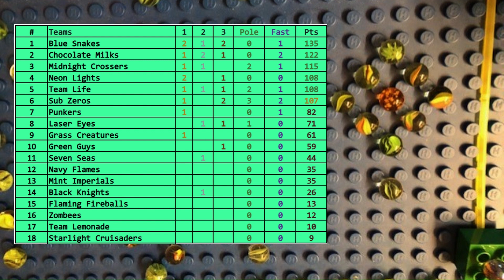Marble Rally Championship S1: GP 9 Glazeway - Race🏁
Hello Everyone and welcome to
Today we will be seeing which marble will win MRC Race:

Thanks to the GMR Assosiation for making and helping these videos
© Ghazi's Marble Runs: Do not copy and part of our content without our permision.